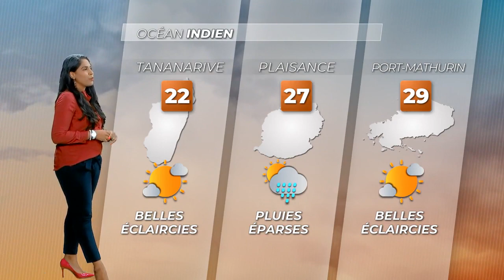Armony Peria - Jeudi 25 Mai 2023